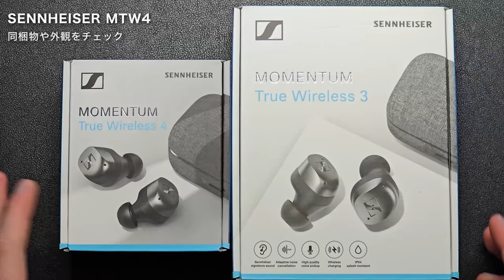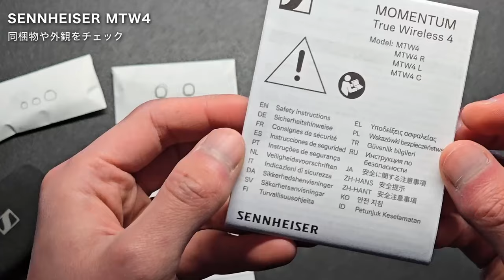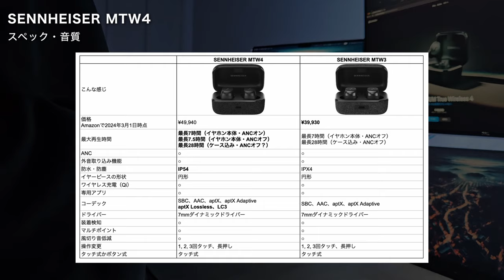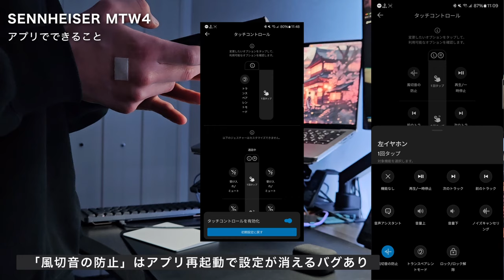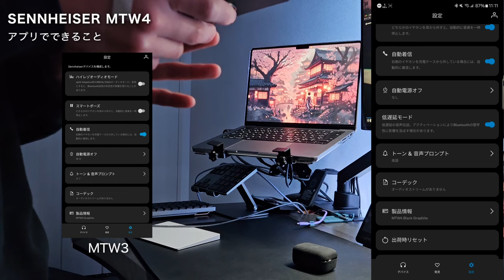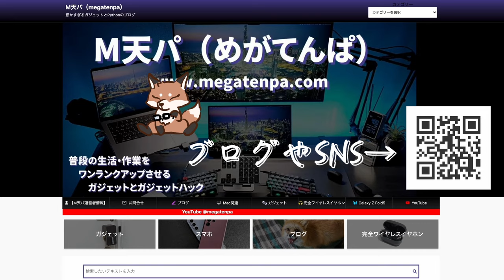【SENNHEISER MTW4】最強の完成度がエグい！2024年No.1になるだろう完全ワイヤレスイヤホン|SENNHEISER MOMENTUM True Wireless 4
2024年の最強候補「SENNHEISER MOMENTUM True Wireless 4」が到着！
開封・ファーストインプレッションとSENNHEISER MTW3の簡単な比較をしていく🤗

マジで弱点っぽい弱点がなくて最強すぎる🥺

【SENNHEISER MTW4レビュー】音質・機能性・デザインが最高の完全ワイヤレスイヤホン。不具合あり|SENNHEISER MOMENTUM True Wireless 4

【SENNHEISER MTW4レビュー】音質からノイキャンから機能性まで全てが最強 | MOMENTUM True Wireless 4

SENNHEISER MOMENTUM True Wireless 4
SENNHEISER MOMENTUM True Wireless 3

00:00 - おふざけOP
00:15 - OP
00:42 - 開封・外観
02:32 - スペックと音質
03:56 - ノイキャンと外音取り込み
06:28 - アプリでできること
10:18 - 通話性能
12:01 - SENNHEISER MTW4まとめ
13:08 - ED

関連動画・ブログ記事↓
【SENNHEISER MOMENTUM True Wireless 3レビュー】全てが整ったイヤホン

【SENNHEISER MOMENTUM True Wireless 3に神アプデ】あれを自動で切り替えられるように！楽チンすぎるぜ

【SONY・SENNHEISER・Technics・Jabra 究極の比較】フラグシップ完全ワイヤレスイヤホン4機種を徹底比較

【SENNHEISER MOMENTUM True Wireless 3レビュー】圧倒的完成度これを超えるイヤホンを知りたい。

【SENNHEISER MOMENTUM True Wireless 3半年レビュー】2022年最高のイヤホンMTW3は最高でした。2023年の完全ワイヤレスイヤホンについても考えてみる

【SONY WF-1000XM5レビュー】良くも悪くも最高にロックな完全ワイヤレスイヤホン

【2023年ベストバイ ガジェット】買って良かったモノと買って微妙だったモノ15選

動画内のガジェット↓
・デスクツアー（ガジェットまとめ）
【デスクツアー2023下半期】やりたかったことが実現できつつあるデスク環境へ Desk Updating #5

【Galaxy Z Fold5レビュー】折りたたみスマホ界の頂点・完成系。メインの大画面とカバーディスプレイを両立できる最高のスマホ

・Logicool MX ERGO
【Logicool MX ERGOカスタム】Logi Options+のジェスチャーボタン設定内容
【Logicool MX ERGOレビュー】疲れない作業効率重視トラックボールマウス

・Keychron Q11
【Keychron Q11レビュー】まさに悪魔の分割キーボードを徹底レビュー。75%レイアウト・マクロ・ノブ・VIA・ホットスワップ対応
【分割キーボードのテンティング】Keychron Q11に総額1,100円で高さ調節可能なテンティングを環境を構築する

・FIFINE AmpliGame A8
【FIFINE AmpliGame A8レビュー】これだけ買えばすぐに使えるUSBコンデンサーマイク

どもども「M天パ」運営者のメガネです🦊

😘最後まで読んでくれたあなたへ
明確な弱点がないのが恐ろしい